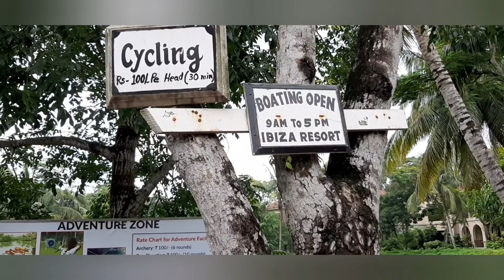Ibiza The Fern Resort & Spa..Part-1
Hi All.
Welcome back to our family YouTube travel channel, Trio Dreamers, hope you all are safe and fine. Today we are back with our new vlog on our part -1  of our weekend tour to Ibiza Resort which we visited last week.